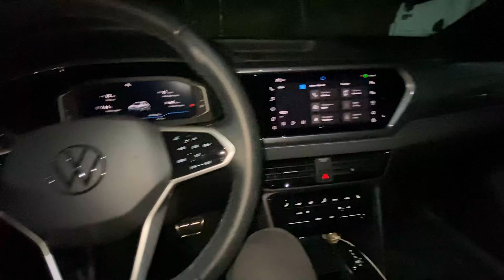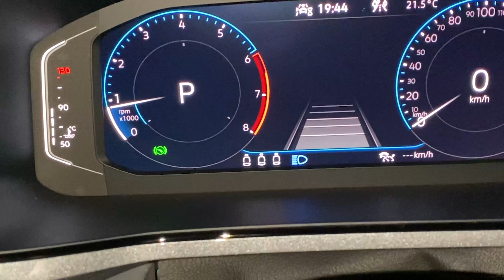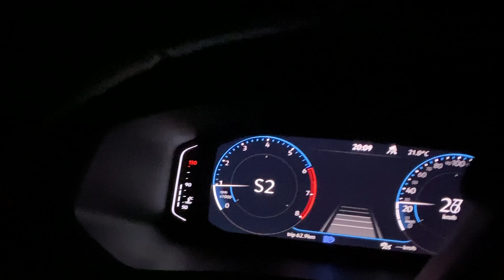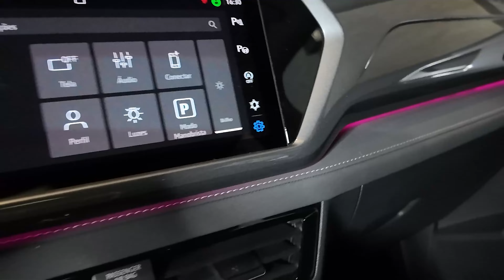TAOS HIGHLINE TSI 1.4 2024 - QUE FAROL É ESSE? - MINHA HISTÓRIA COM A VOLKSWAGEN!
TAOS HIGHLINE TSI 1.4 2024  - QUE FAROL É ESSE?
Fala galera!

Neste vídeo compartilhei com vocês algumas informações do TAOS HIGHLINE TSI 1.4 2024 e confesso que me empolguei e rolou aquela nostalgia! Por que nostalgia? Expliquei tudo no vídeo para vocês!

Baita tecnologia do IQ LIGHT, que reconhece. Automaticamente uma luz frontal e faz o recorte da luz para não cegar o condutor que vem de frente enquanto você está utilizando o farol alto!

Falei muito e posso dizer que faltou informação ainda!

E você? Teria um TAOS na sua garagem?  Comenta ai!
Abraço!

Caso você queira alugar o fusca para fazer uma corrida em Interlagos, eu criei um formulário para ser preenchido, assim que conseguir disponibilizar o carro, entrarei em contato com as pessoas dessa lista, se inscreve aí!